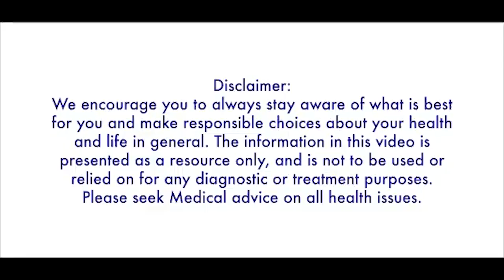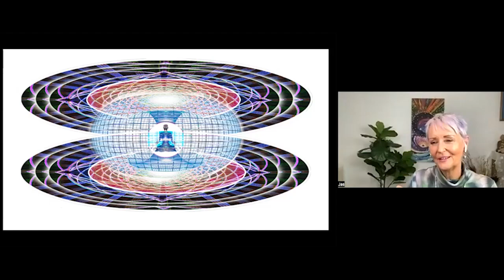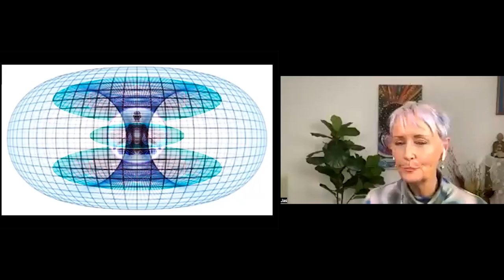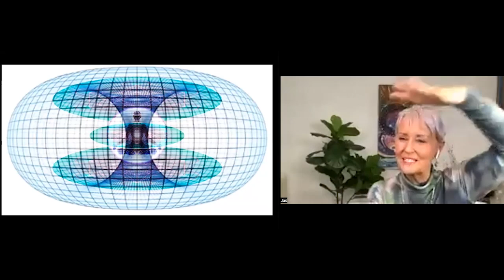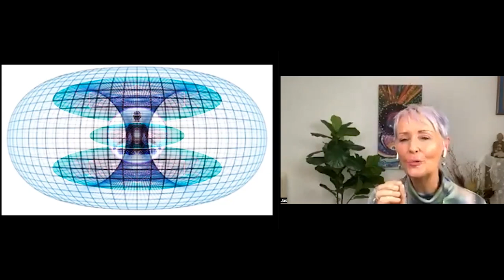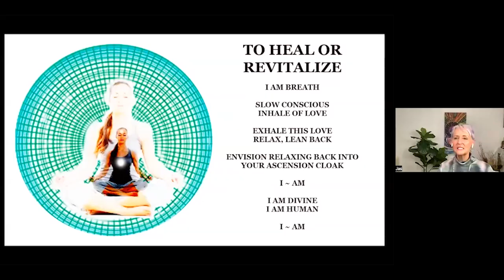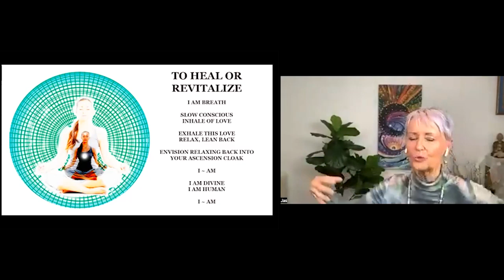Jasmuheen | Pranic World Festival 2022